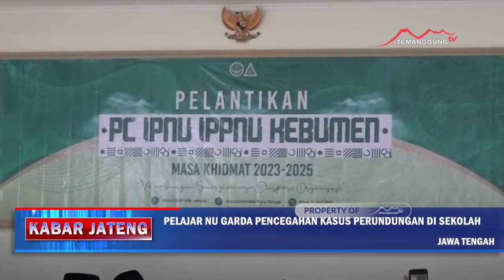PELAJAR NU GARDA PENCEGAHAN KASUS PERUNDUNGAN DI SEKOLAH